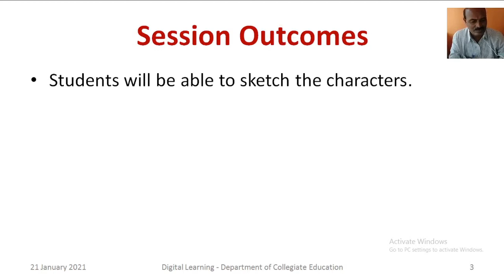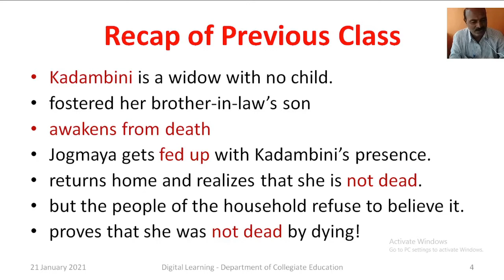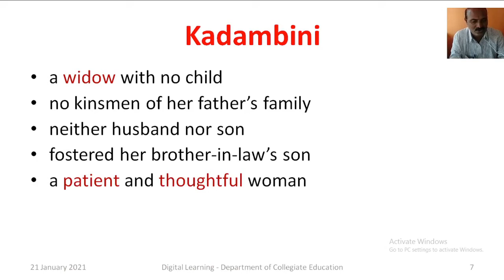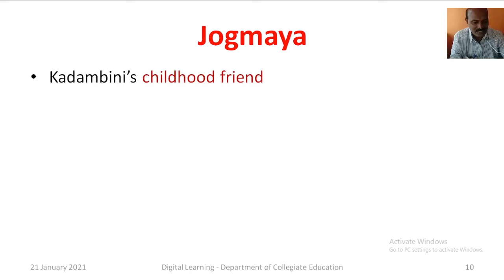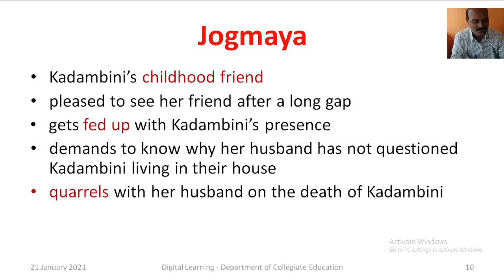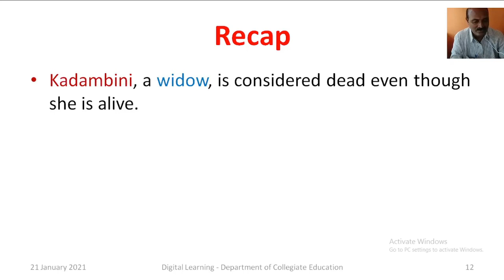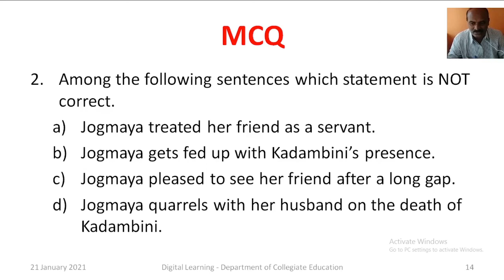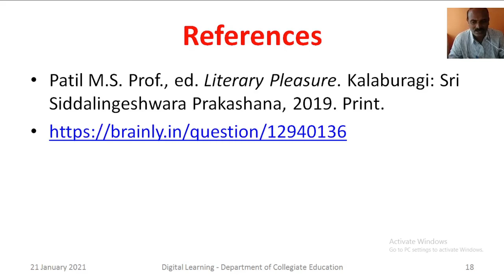Characters in 'Living or Dead?'